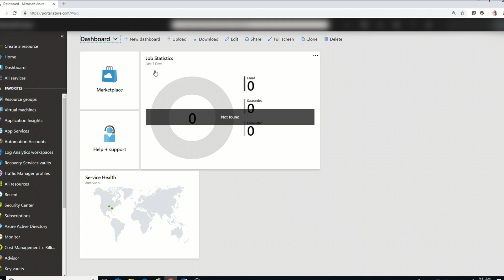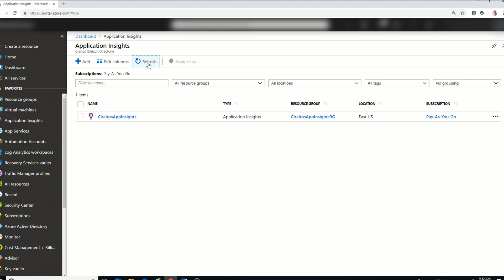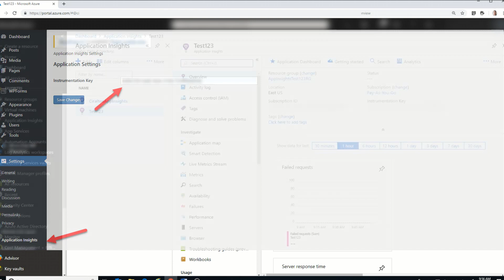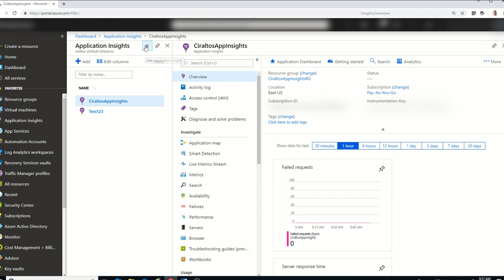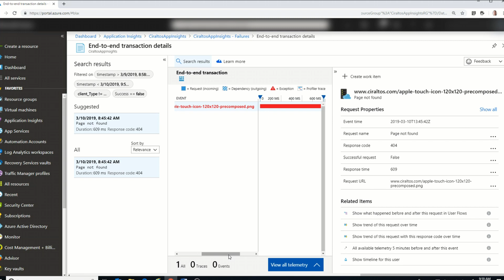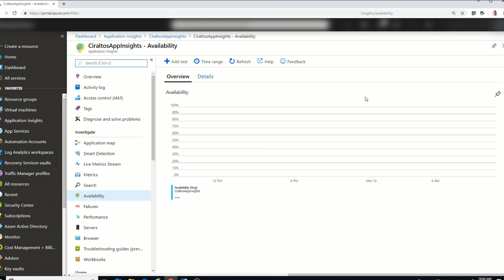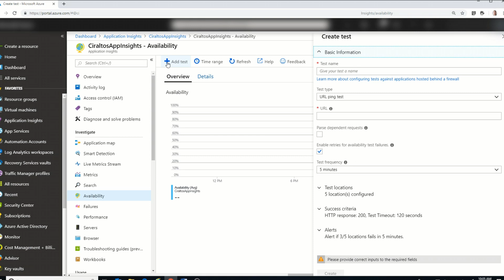Monitor WordPress with Azure Application Insights using a Free Plugin – Video Tutorial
In this video I show you how to setup Azure Applications Insight.  Next, I go over how to add the Azure Application Insights plugin to WordPress and use that to monitor performance, user and availability data.